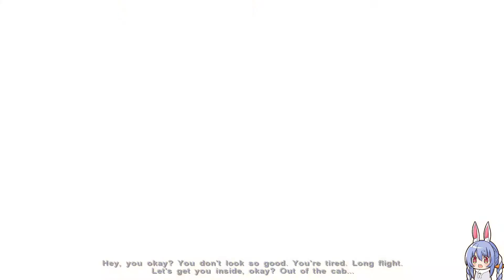Far Cry 2: Fortune’s Edition - Gameplay with Visual [PC] 60FPS [5700XT + R5 3600]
Can your PC run this game?
Comment your Gaming Specs (CPU/GPU/RAM)
And let us see what is the best settings for you.

You are a gun for hire, trapped in a war-torn African state, stricken with malaria and forced to make deals with corrupt warlords on both sides of the conflict in order to make this country your home.

You must identify and exploit your enemies’ weaknesses, neutralizing their superior numbers and firepower with surprise, subversion, cunning and of course brute force.